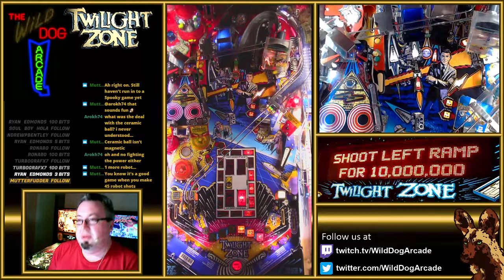Back to Back LitZ's during TZ June 10 2020 Highlights